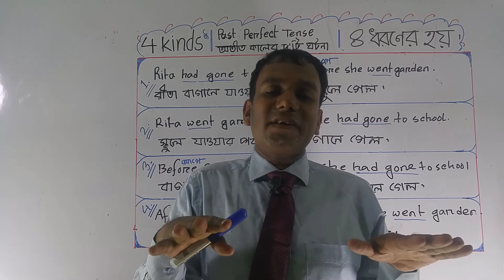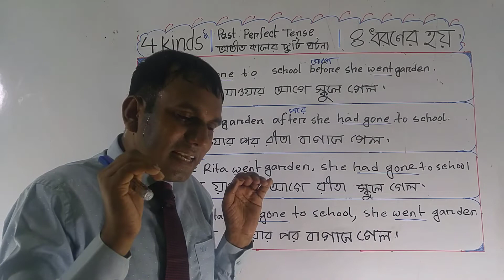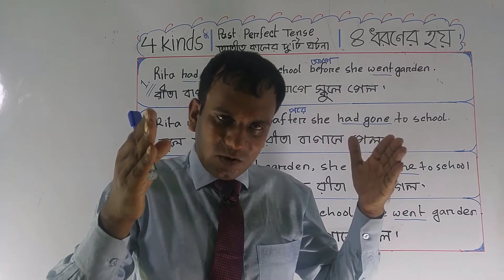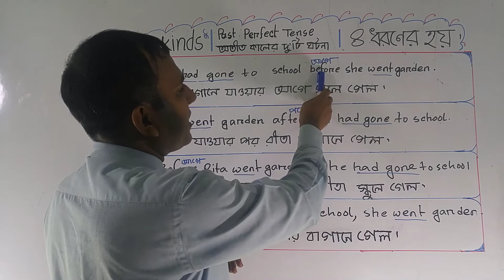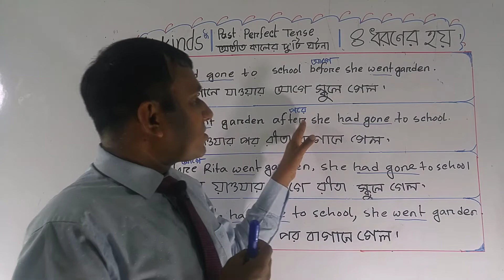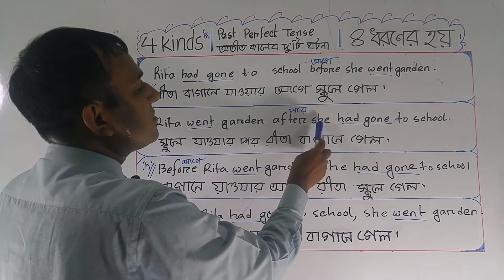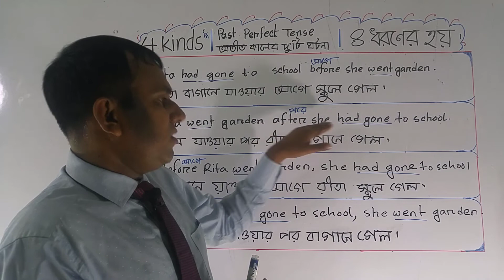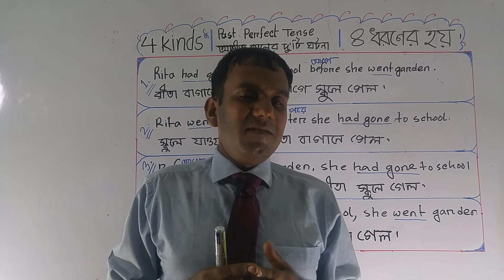Mastering English Grammar for Personal Growth and Success ☘️ Past Perfect Tense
In this video, we'll explore the essential aspects of English grammar and how they can be harnessed to enhance your personal growth journey.

    Motivation Techniques: We'll start by discussing how a strong grasp of English grammar can boost your communication skills, making you a more persuasive and motivating individual.

    Self-Improvement: Personal development begins with effective communication. Learn how refining your grammar skills can be a stepping stone to self-improvement.

    Goal Setting: Discover how clear and precise language, enabled by proper grammar, can assist you in setting and achieving your life goals.

    Positive Thinking: Positive thinking is a key aspect of success. We'll explore how mastering English grammar can contribute to a more optimistic mindset.

    Life Coaching: English grammar can be your life coach, guiding you towards better articulation and self-expression.

    Productivity Tips: We'll share productivity tips on how improving your grammar can lead to more efficient communication and work.

    Inspirational Quotes: Explore the wisdom of famous quotes and see how they relate to the importance of language and grammar.

    Overcoming Challenges: Learn how facing the challenge of improving your grammar can symbolize your dedication to overcoming obstacles in your personal growth journey.

    Achievement Motivation: We'll show you how proper grammar can be a tool for achievement motivation and reaching new heights in your life.

    Personal Growth: Grammar is not just about language; it's about personal growth. Discover how these two concepts are intertwined.

    Self-Empowerment: Mastering English grammar is a form of self-empowerment. We'll discuss how this skill can boost your confidence and self-esteem.

    Mindset: Your language reflects your mindset. We'll delve into how grammar can influence your thought patterns and mindset.

    Success Strategies: Proper grammar is a fundamental success strategy. We'll share tips on using it to your advantage.

    Productivity Hacks: Unlock the hidden productivity hacks that come with improved grammar skills.

    Goal Achievement: Achieve your goals with precision by learning how to articulate your desires effectively.

    Mindfulness: Grammar can enhance your mindfulness by making you more aware of your words and their impact.

    Self-Esteem: Boost your self-esteem through the mastery of language, a powerful tool in self-expression.

    Confidence Building: Discover how grammar can build your confidence and make you a more assertive communicator.

    Happiness: Effective communication leads to happier relationships and a happier you. Learn how grammar plays a role.

    Time Management: We'll discuss how improved language skills can save you time by reducing misunderstandings.

    Habits: Building strong grammar habits is just as important as any other habit in your personal growth journey.

    Motivational Stories: We'll share inspirational stories of individuals who transformed their lives through the power of language and grammar.

    Motivational Speakers: Hear from motivational speakers who emphasize the significance of language in personal development.

    Positive Psychology: Explore the connection between positive psychology and linguistic precision.

    Well-being: Proper grammar can contribute to your overall well-being by enhancing your communication.

    Mental Strength: Strengthen your mental resolve by sharpening your language skills.

    Life Purpose: Understand how effective communication can help you discover and fulfill your life purpose.

    Positive Affirmations: Use grammar to craft powerful positive affirmations that can transform your life.

    Self-Love: Lastly, we'll discuss how mastering grammar is a form of self-love and self-care
☘️In this video, you can learn Past Perfect Tense for speaking, reading, writing and listening. Teachers, parents and students will get help to improve their grammar based learning of English language.
To become a fluent speaker, you should stay with “ Belal Language School” and learn “sixty eight” pattern of each section of first three tense.
Here I talked about the four formation of past Perfect tense with Bangla meaning